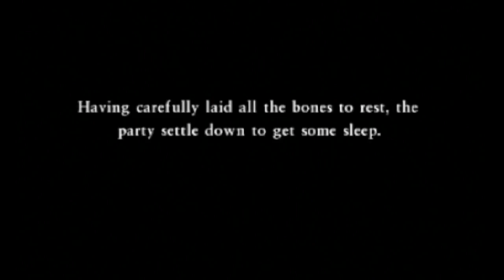Dragon Quest VII [3DS] Playthrough #062, Temple Palace: Skeleton Squire; Sifting through the Bones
This is video #062 in my playthrough of Dragon Quest VII: Fragments of the Forgotten Past for the Nintendo 3DS. This video does not contain commentary.

Previously, after completing the center Yellow Pedestal, the party found themselves in the Al-Balad region, a massive desert. In the Temple Palace, they met a young man named Hadid, who told them to go to the village of Al-Balad. The party have explored most of the village. Now, it is time to visit the elder.

In the elder's house, a pot contains an Antidotal Herb (time 1:09).

The party talks to Elder Khalid (time 1:34). He does not seem to be in the best of health. He invites the party to rest in the unoccupied room of his son.

The party talks to the woman at the base of the ladder (time 2:47). Before moving aside, she says that the room belongs to Elder Khalid's son and heir, who has been out of town for quite some time. Hm, could that be Hadid at the Temple Palace? This is clarified if you talk to the woman in the eastern room upstairs.

The party rests in the room belonging to Khalid's son (time 4:42). In the morning, the maid asks them to speak to Elder Khalid.

A scene occurs when the party returns to the ground floor (time 5:42). Elder Khalid explains the desert-dwellers' woes. He also advises the party to leave the desert and stay away from the Temple Palace. Naturally, according to RPG logic, this means that the party must return to the Temple Palace.

The party leaves Al-Balad (time 9:59).

To the northwest, they return to the Temple Palace (time 10:46).

A brief scene occurs as they reach floor B2 (time 11:39). A skeletal monster is in the room to the north.

In the room to the north, the party addresses the skeletal monster (time 12:16). Hadid arrives.

After the scene, it is boss time against the Skeleton Squire (time 13:27). The Skeleton Squire is not much of a boss, but look out for its Kasap spell, which can lower the entire party's defence. Hadid participates in the battle as a guest.

After the battle, Ruff reaches Armamentalist Rank 5, Frostburner (time 14:32). He learns the spell Zap and the ability Kacrackle Slash. Zap is a lightning-elemental spell against all enemies; pretty useful. Kacrackle Slash is an ice-elemental attack against a single enemy.

More scenes occur after the battle (time 14:44). Hadid finishes off the Skeleton Squire, but the monster had an object that causes Hadid great concern. A sandstorm is raging outside the palace, so Hadid gets the party to help him bury the bones of his people properly. They rest until morning. Then, Hadid explains in detail what has been happening in the desert. Afterwards, he asks the party to meet him back in Al-Balad.

After the long scenes, the party regains control in the Temple Palace (time 21:27).

The party leaves the Temple Palace (time 24:42).

At the entrance to Al-Balad, they meet Hadid (time 26:02). He precedes them into the village. In town, the villagers greet him enthusiastically. He proceeds to the elder's house.

Next time, the party will visit Hadid and Elder Khalid.